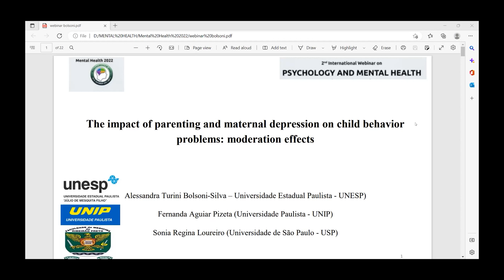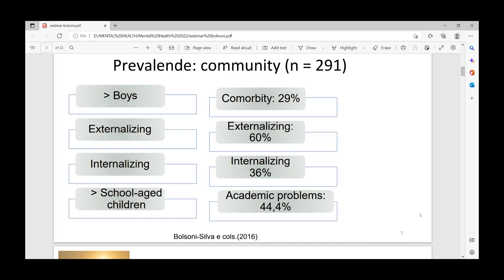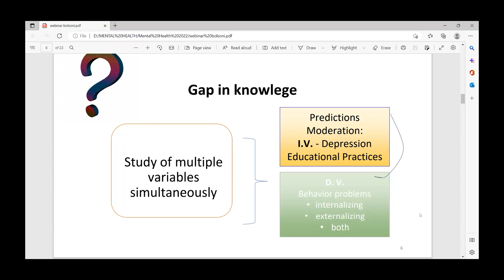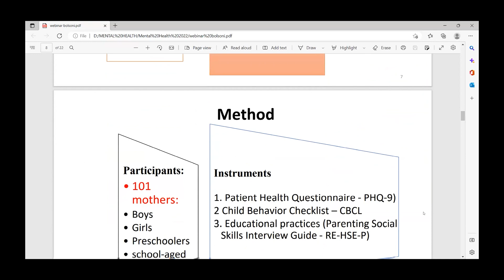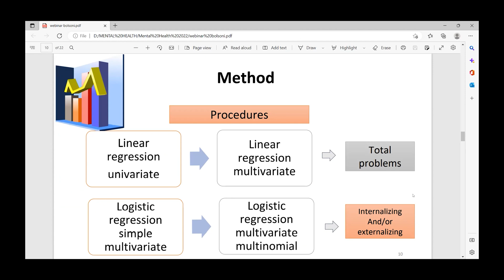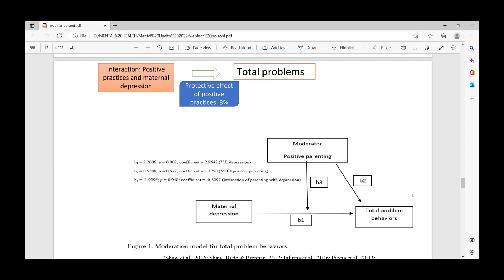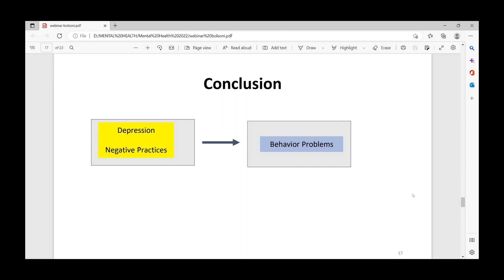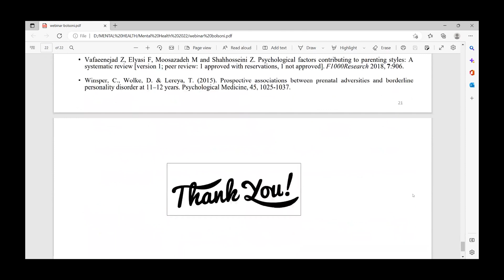Title: The impact of parenting and maternal depression on child behavior....| Mental Health 2022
Presentation Title: Title: The impact of parenting and maternal depression on child behavior problems: Moderation effects
Speaker Name: Alessandra Turini Bolsoni-Silva

Scientex Conferences successfully hosted its second series on the “International Webinar on Mental Health and Psychology” during November 18, 2022 as per the timing GMT+1.
The conference was organized with a theme focused on “A forum to explore the innovation in Psychology and Mental Health” and it was a great success where eminent keynote speakers from various universities addressed the gathering.